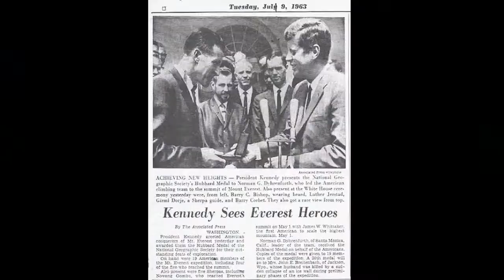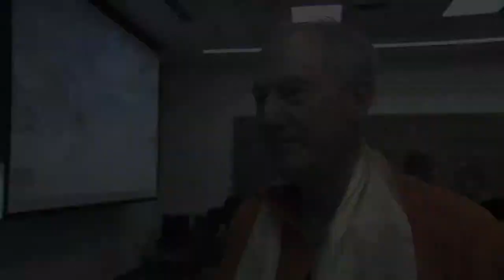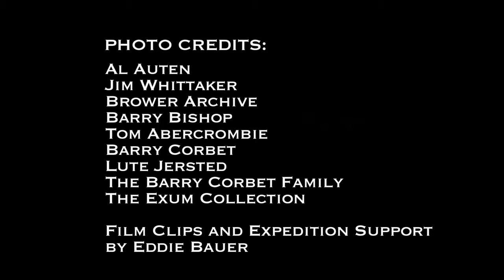Everest 50th Reunion - Wyoming Chronicle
Fifty years ago, their quest: was to become the first Americans to climb Mt. Everest. We open our new season and will meet some of the surviving members of that expedition including Jim Whittaker, the first American to reach the top, and interview Wyoming author Brot Coburn, author of The Vast Unknown: America's First Ascent of Everest